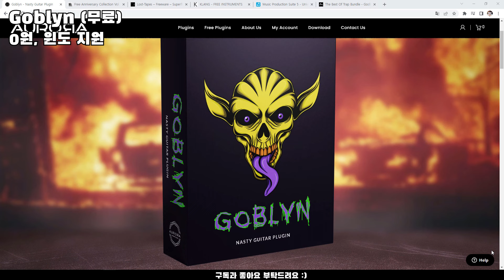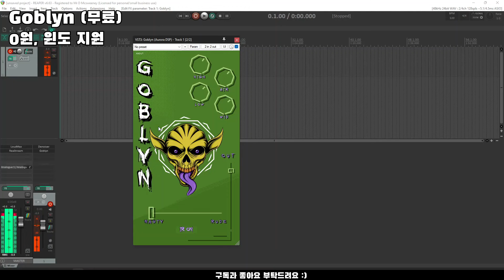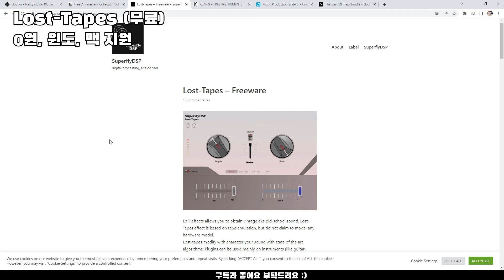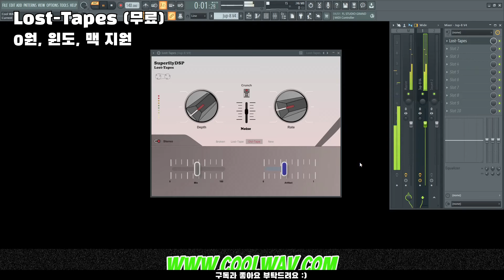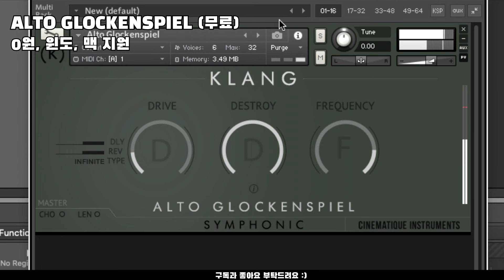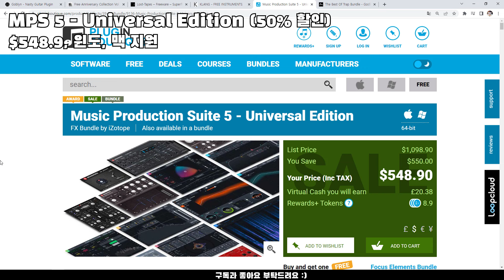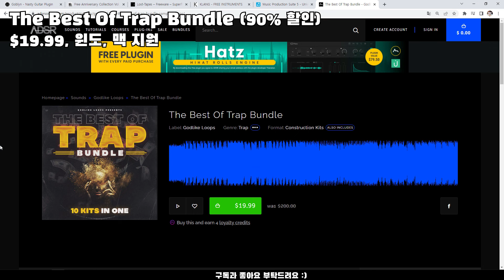얼른 받아가세요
00:00 Goblyn (무료)

01:30 Free Anniversary Collection Vol. 7 (무료)

03:00 Lost-Tapes (무료)

04:30 ALTO GLOCKENSPIEL (무료)

06:00 MPS 5 - Universal Edition (50% 할인)

07:30 The Best Of Trap Bundle (90% 할인)